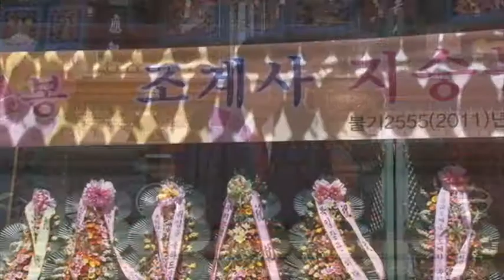조계사 20대 신도회장 취임식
불기 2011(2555)년 4월 17일 (일) 조계사 제20대 신도회장 취임식 영상입니다.

제작 : 조계사
촬영 : 조계사